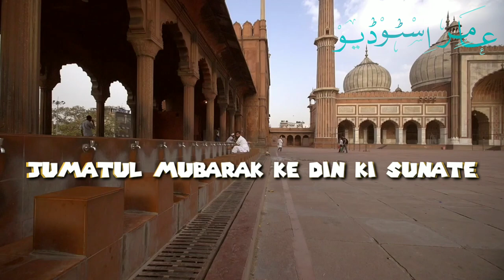JUMATUL_MUBARAK_KE_DIN_KE_SUNATE_BY_QARI_ABDUSATAR_USMANI_GODHRA